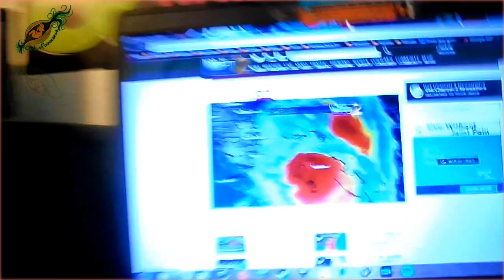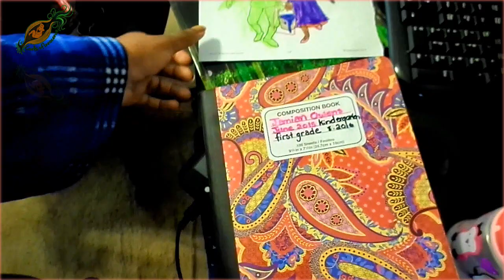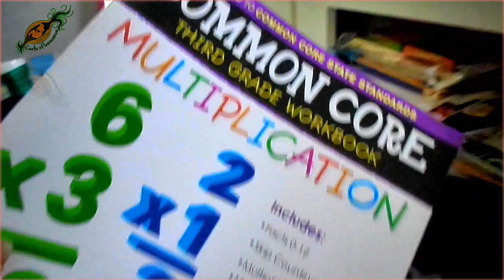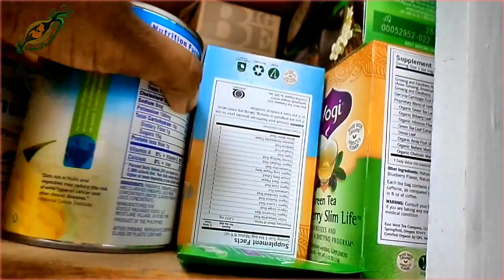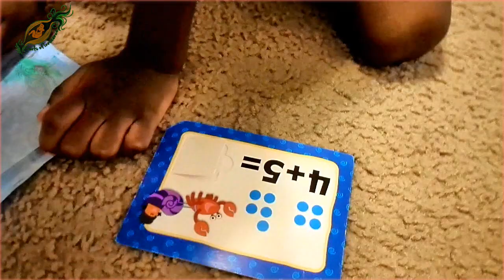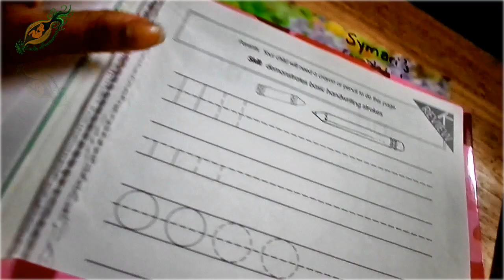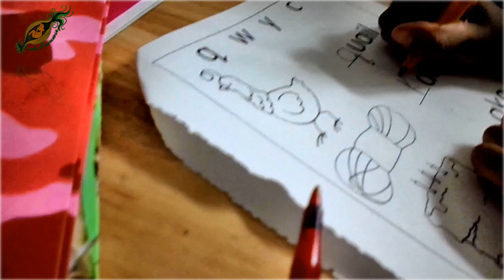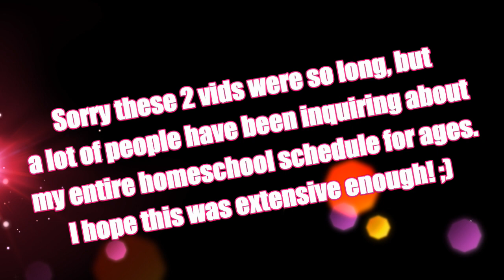╰☆╮DITL of A HOMESCHOOLING Mommy of FIVE! PART 2 | BONUS Hair Tutorial!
Sorry these segments were sooo long. A lot of people have been inquiring about my whole homeschooling day, so here it is. Hopefully it's extensive enough for ya! ;)

Hope you enjoyed this video, curly mamas! :)
for more natural hair reviews & tips.

~WHIPPED CURLY BUTTER FOR SALE!

Tags: "natural hair" "curly hair" "natural curly hair" "kinky hair" "coily hair" kids natural hair "curls of innocence" "vlogs" "Naturalista"